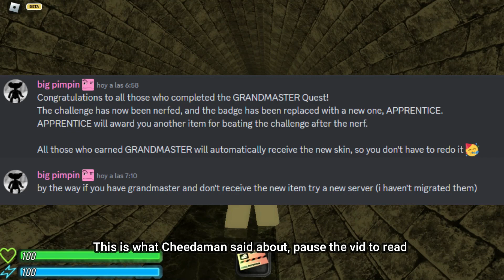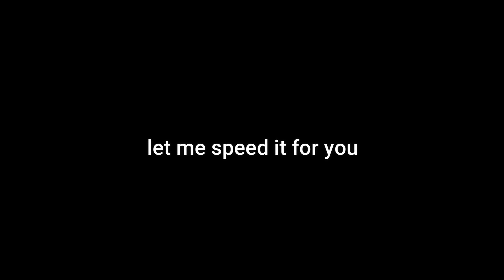HOW TO GET "APPRENTICE" BADGE in BEAR*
Today ill show you how to get APPRENTICE badge and Reward in BEAR* 3RD ANNIVERSARY!

Times:
0:00 Intro
0:35 Starting Quest
1:32 Maze 1
2:46 Maze 2
4:04 Flood Escape
6:29 Going Back
7:22 Keycard Maze
7:33 Blue Keycard
8:45 Pink Keycard
8:58 Pipe Obby Search
10:02 Pipe Obby
11:08 Core Item
11:26 Generator Reset
11:54 Lab Search
13:06 Lab/Train
14:05 Bears Avoid
15:30 Follow Henry
16:17 Got Badge
16:32 Showcase
18:08 Lovebug Fight
19:29 VICTORY
19:34 Outro